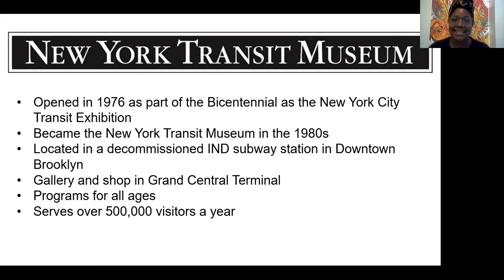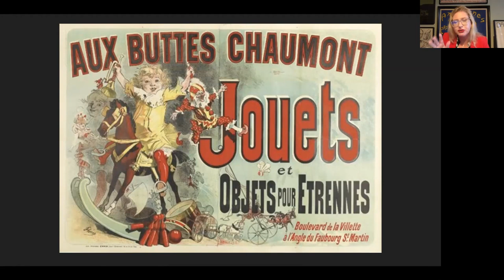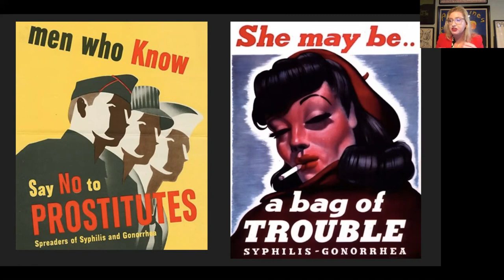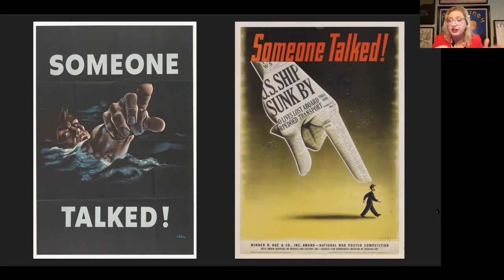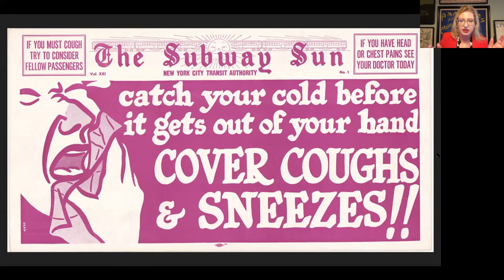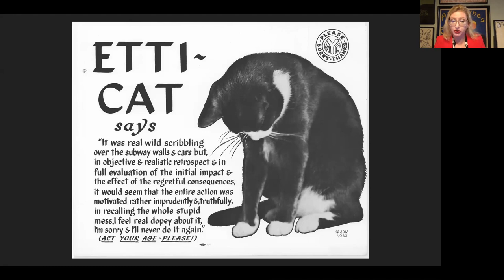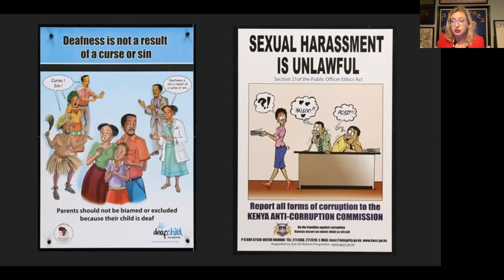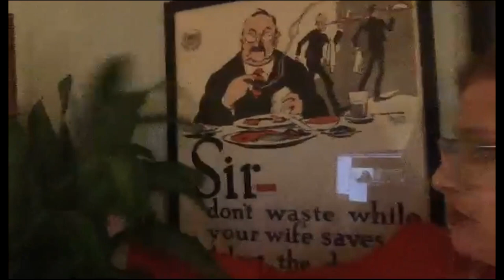The Evolution of the PSA With the New York Transit Museum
Dating back to the 1870s, Public Service Announcements (PSAs) have been used to communicate messages to the public on a variety of topics. Over the past 150 years, PSAs have ranged from calls to action to unite the public on war efforts, to messages conveying safety concerns when riding public transportation.  Many factors are considered when creating PSAs, including design and placement, for efficient and effective dissemination of information.

Join us with the New York Transit Museum Associate Curator Jodi Shapiro and Chief Curator of Poster House Angelina Lippert as they explore a general history of PSA posters. Learn more about how PSA messaging has evolved since the late 1800s, how New York City’s buses and subways have functioned as places where PSAs communicate to straphangers, and what the future looks like for the medium.